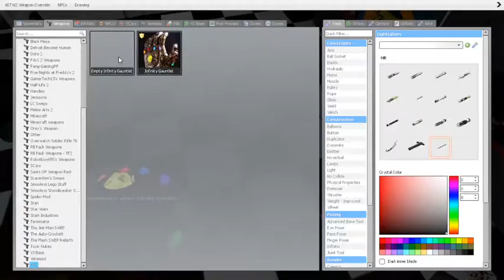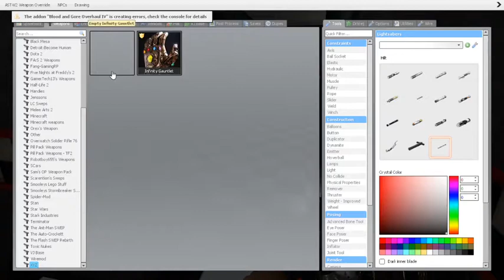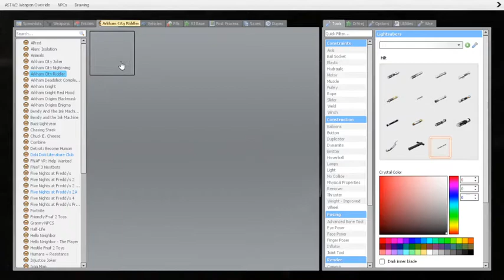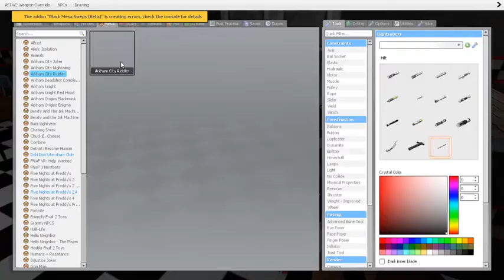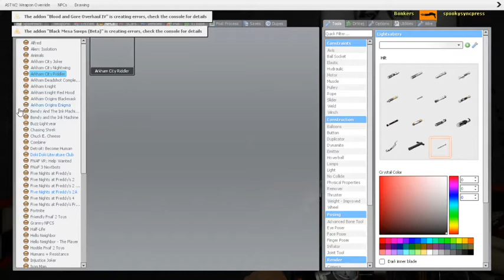Connor&Chell: The World's Best Detectives Part Five- "Rise of the Riddler"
In the long awaited fifth installment of Connor&Chell, the Riddler arrives at the police station, seeking to defeat the world's best detectives.